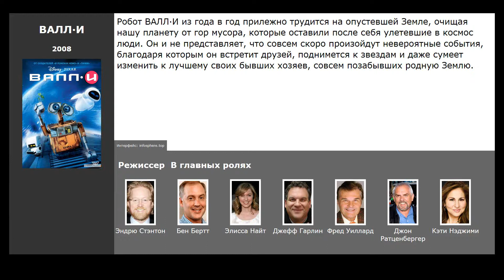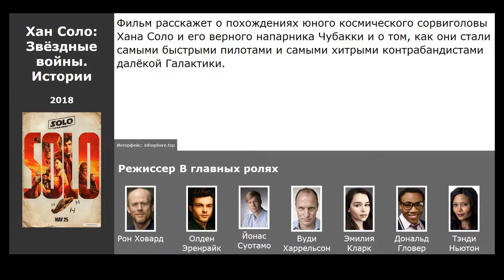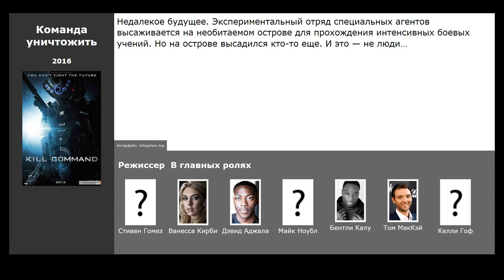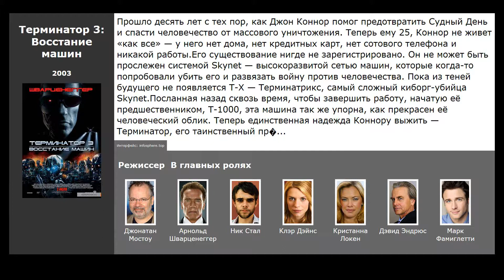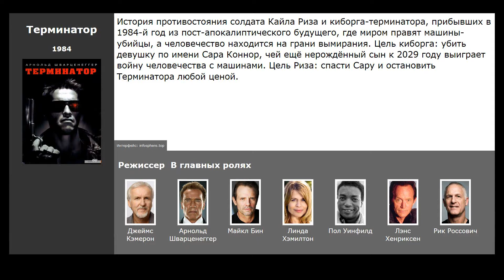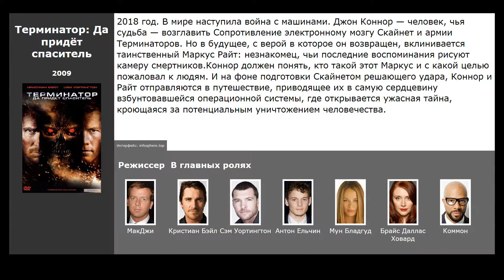10 лучших фильмов про роботов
Список лучших фильмов про роботов, отобранный посетителями нашего сайта:

00:09 ВАЛЛ·И (2008
00:36 Живая сталь (2011)
01:08 Хан Соло: Звёздные войны. Истории (2018)
01:28 Дитя робота (2019)
01:52 Команда уничтожить (2016)
02:10 Тихоокеанский рубеж (2013)
02:39 Терминатор 3: Восстание машин (2003)
03:36 Терминатор (1984)
04:07 Терминатор 2: Судный день (1991)
05:06 Терминатор: Да придёт спаситель (2009)